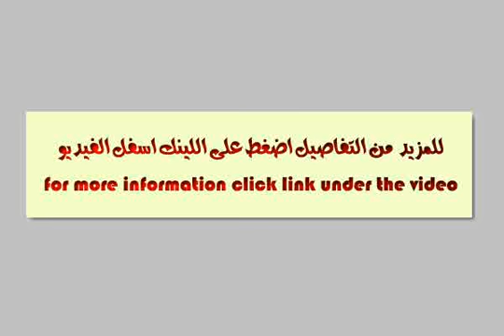Yemen Sanaa 22 may street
Garden Villa, 2 car parking floors Alldoralardi reception rooms 2 dining rooms Grvat break guests 2 kitchen + store room wa 2 bath upper floor consists of Ajnha Grvat master bedroom + bath and lounge and balcony / Bedroom + bath and kitchenette Grvat and 2 bedroom + bath / 2 bedrooms + bathroom and balcony extension surface + rooms + bath connected to electricity and water bound by the electricity in the yard of high quality rooms and a bathroom and a kitchen for the guard finished Finished Deluxe tank Large water - شارع تعز, صنعاء‎, Amanat Al Asimah, اليَمَن - Egypt Real Estate |     |